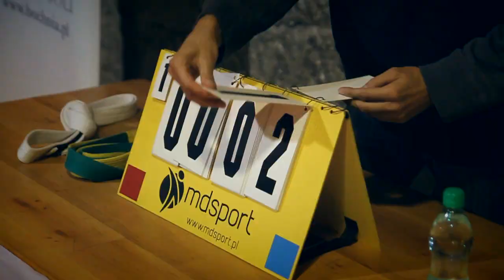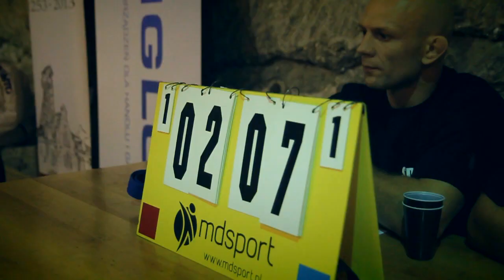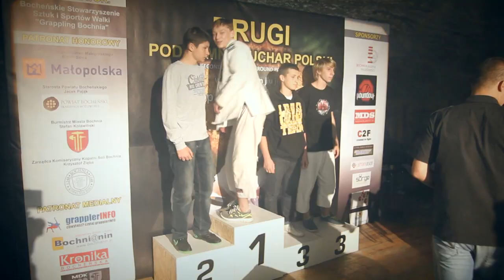Drugi Podziemny Puchar Polski w brazylijskim jiu jitsu 2013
Impreza odbyła się 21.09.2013 w Kopalni Soli w Bochni.